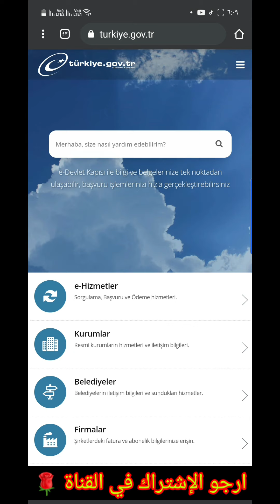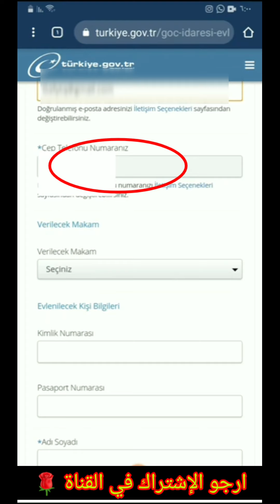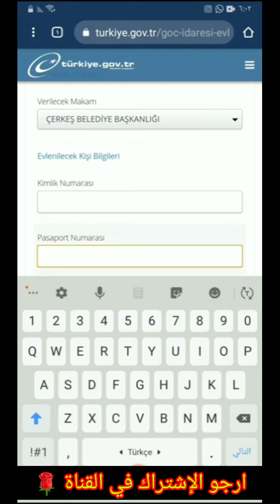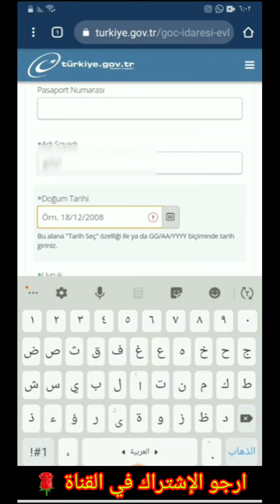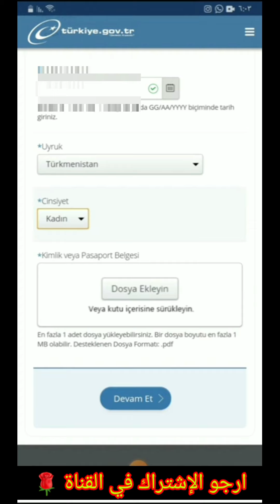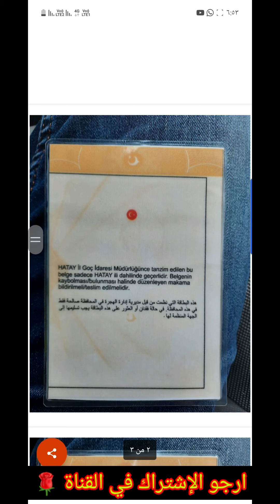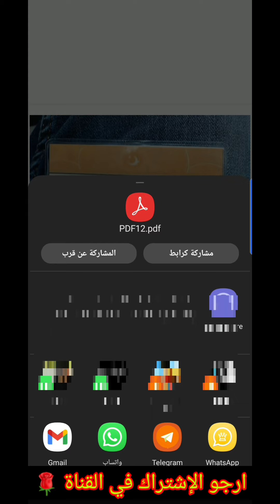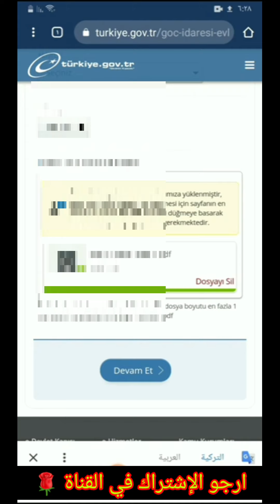حملة_أيصال_القناة_100ألف_مشترك| طريقة أستخراج ورقة عازب من أي دولت ولتقديم عل الزواج e-devlet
الحصول على ورقة العزوبية من بوابة الحكومة التركية بخمس دقايق من الهاتف ،
طريقة التسجيل عل طلب عازب واستخراج الطلب من اي دولت ،لتثبيت الزواج في بلدية ،
استخراج ورقة العزوبية من الهاتف من تطبيق اي دولت ،
أستخراج كملك عاذب من تطبيق اي دولت ،
لتثبيت الزواج في تركيا

 ☪️ روابط مواقع صفحات تركيا الغد لتواصل ☪️